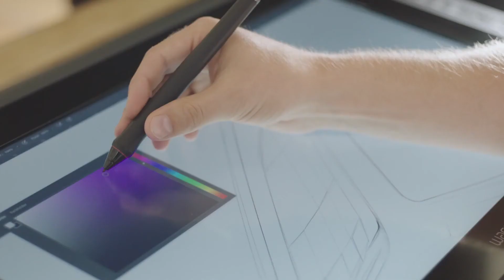BMW Vision iNEXT . Design Sketches Interior Design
The BMW Vision iNEXT provides an insight into the future of personal mobility. The latest Vision Vehicle from the BMW Group symbolises the dawn of a new era in driving pleasure – and is celebrating its world premiere at the Los Angeles Auto Show.

Far more than a vehicle alone, the BMW Vision iNEXT represents a building block for the future of the BMW Group, encompassing technology, design and new ways of thinking that are set to filter through across the company and its brands. This is the first time all of the BMW Group’s strategic innovation fields – Autonomous driving, Connectivity, Electrification and Services (ACES) – have been incorporated into a single vehicle, while its design lends them visual expression (D+ACES) and offers a look ahead to the future face of driving pleasure.